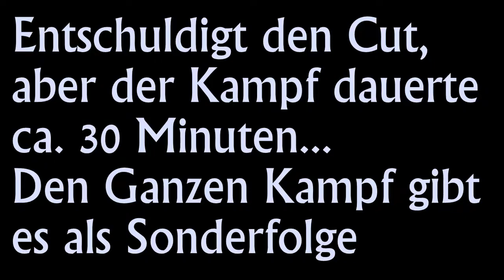Let's Play Darksiders [Blind] (German) Part 71 - Der Schwarze Thron Teil 5